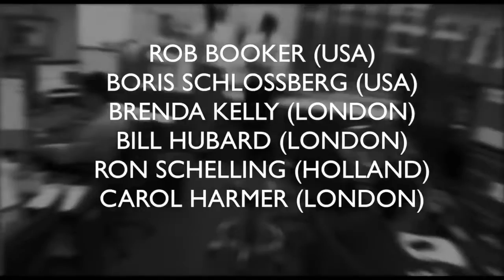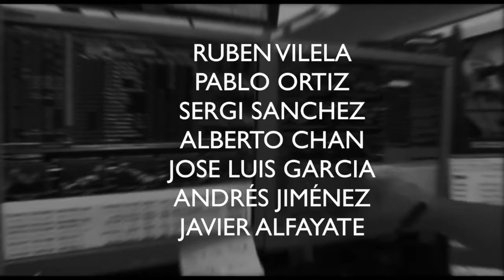FOREX DAY® 2017 Presentación